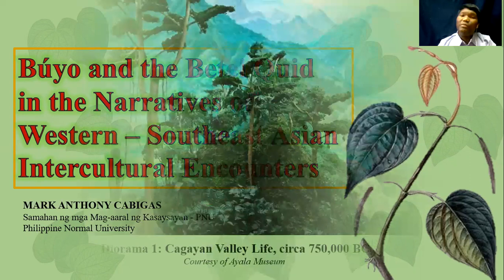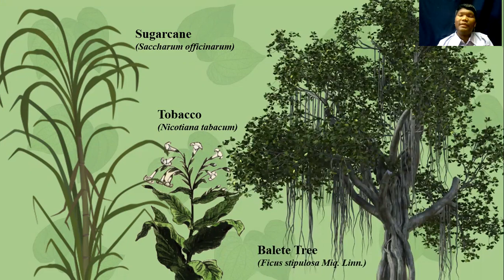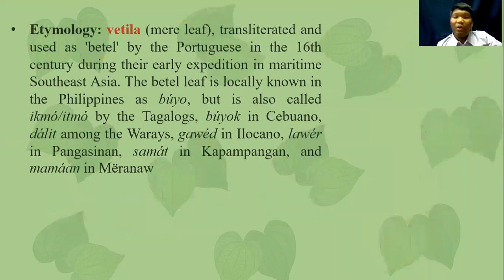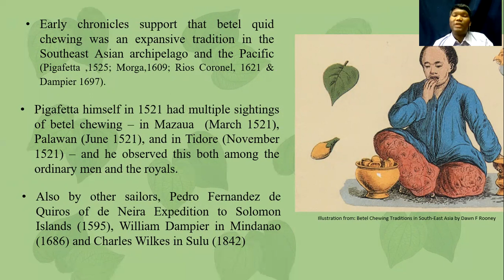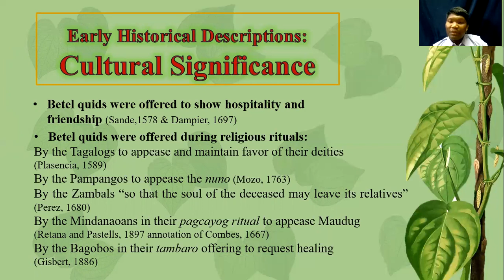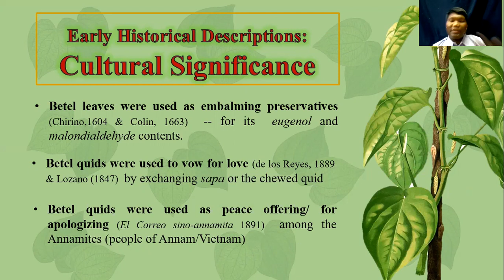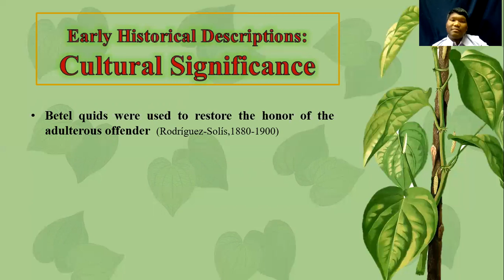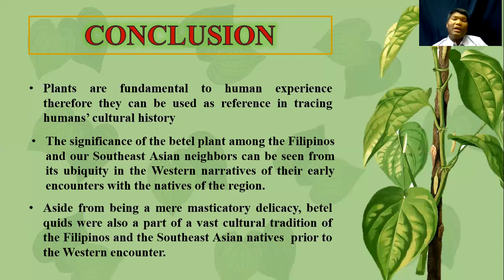Búyo in the Narratives of Early Spanish – Austronesian intercultural Encounters | Mark Cabigas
There have been numerous studies about the place of the betel leaf (búyo) and the betel quid (ngangà) in the Filipino and the Austronesian cultural world. These are mostly anthropological and medical and are talking about the ngangà as a whole but lesser are able to extensively and comprehensively review the place specifically of the betel leaf and the quid in the historical texts. Thus, to contribute to the historical study of plants in the country, this paper will review the relations of various Western explorers and missionaries about the phytomorphology, cultivation, purpose, use, cultural significance of the betel leaf and the quid. The various relations are mostly those from the Blair and Robertson compendium of Spaniards’ relations of their encounters with the Southeast Asians particularly the early indigenous Filipinos during their expeditionary and missionary works to Southeast Asia from the 16th century onwards. These early narratives are seen to shed brighter light on the early Southeast Asian-European intercultural encounters particularly in the field of botany. This is an encompassing study that includes a look at the exploration and travel narratives of the Westerners to the Philippines, the enduring Philippine pre-colonial traditions and the similarities of the Philippines’ experience with the experiences of the neighboring Southeast Asian countries.

This lecture was first shown on 20 March 2021 at the international conference, "Sabang: Early Southeast Asian-European Intercultural Encounters," organized by, among others, the Asian Center, University of the Philippines Diliman. View program, line-up